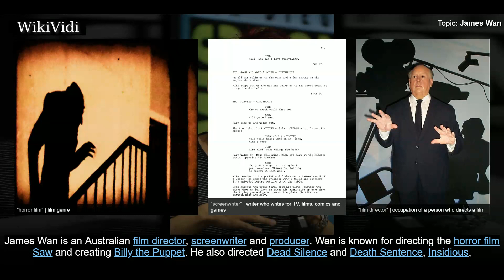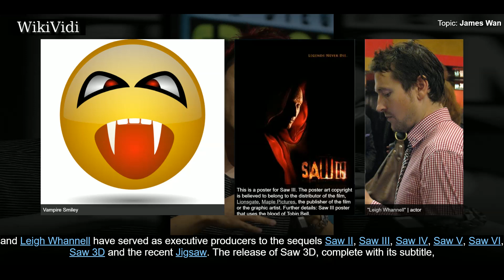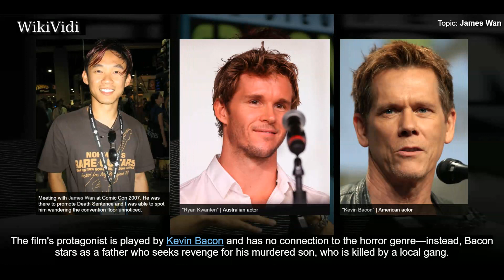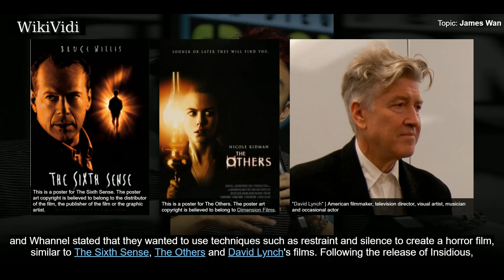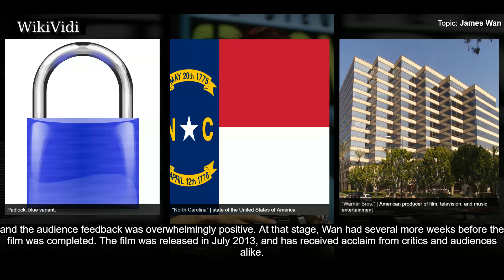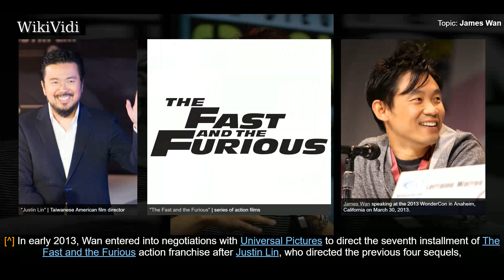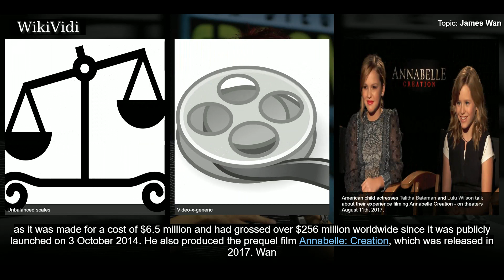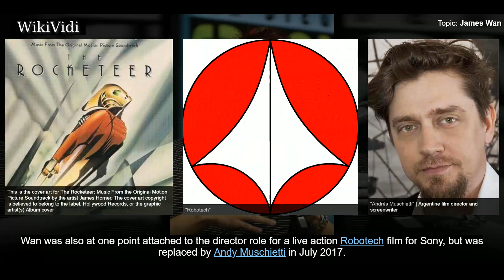JAMES WAN - WikiVidi Documentary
James Wan is an Australian film director, screenwriter and producer. Wan is known for directing the horror film Saw and creating Billy the Puppet. He also directed Dead Silence and Death Sentence , Insidious , The Conjuring and Insidious: Chapter 2 , Furious 7 , The Conjuring 2 and the upcoming Aquaman .

Shortcuts to chapters:
00:00:32 Early life
00:00:56 2000–2006: Debut
00:03:45 2007–2009: Setback
00:06:32 2010–2013: Resurgence
00:11:48 2014–present: Transformation
00:14:53 Future projects

Copyright WikiVidi.